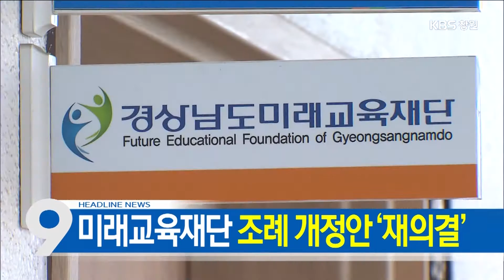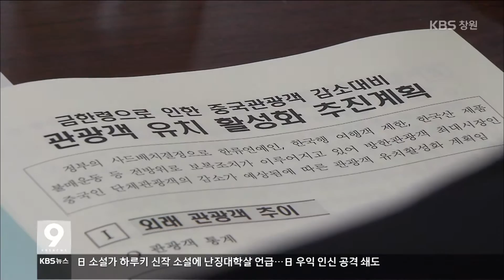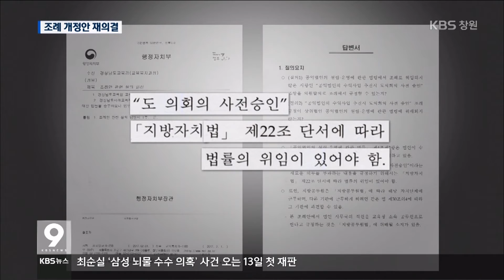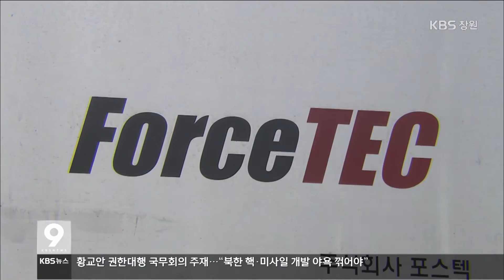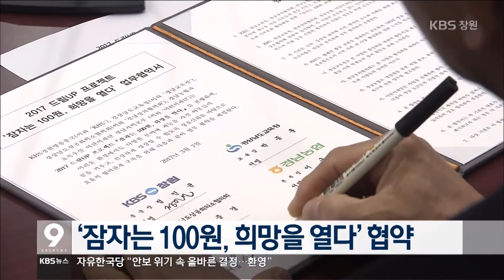[KBS뉴스9 경남] 2017.3.7.(화)뉴스 전체보기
- 중국 한국관광금지...경남도 대책 마련
- 고수온 피해, 남해안 멍게 출하량 급감
- 자질 미달 간병인, 관리감독 사각지대
- `미래교육재단 조례` 위법 논란...법정가나?
- 살기 편한 혁신도시 만들기 시동
- 주요단신
- 도의원, 창원시 광역시 승격 운동 중단 촉구